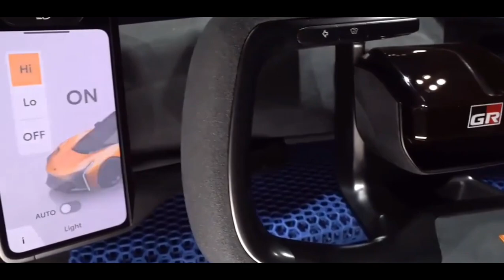New Toyota FT SE: Unrivaled Performance And Luxury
The New TOYOTA FT SE is here!